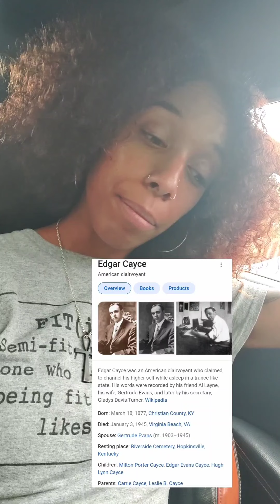The Clairs - Episode 1 : Clairvoyance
This video is Episode 1 of the 9 Clair senses that I'm aware of. It's a foundational video for you to practice on your own. Have fun & always be safe😊.

Images created by: Pexels